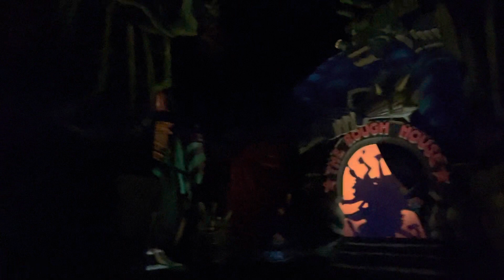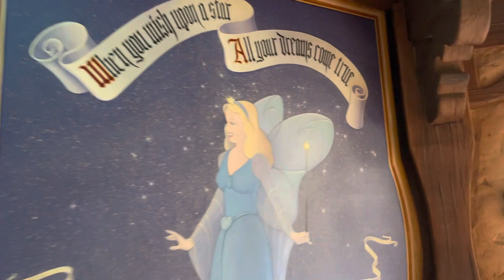Don’t be an Ass! Check out the Full Ride POV in 4K:Pinocchio’s Daring Journey @ Disneyland 1.15.2023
Don’t be an Ass! Check out the Full Ride POV in 4K:Pinocchio’s Daring Journey @ Disneyland 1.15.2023 Rainy day, but so much fun!